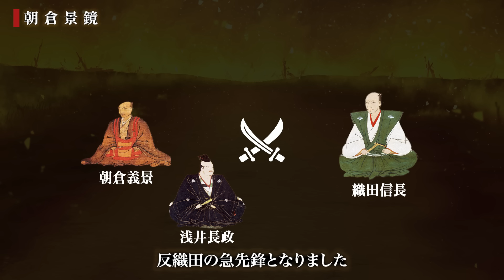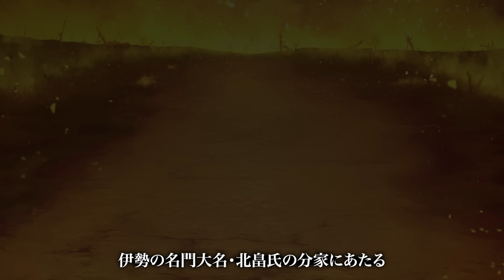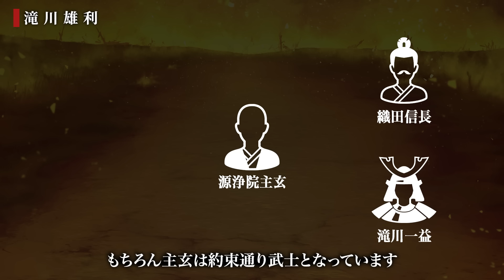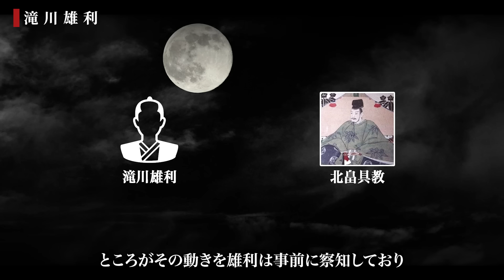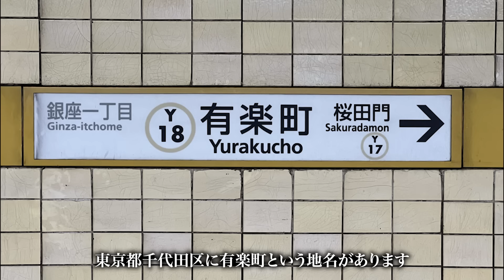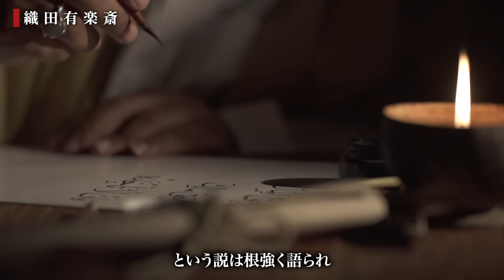戦国最悪の卑怯者たちの末路がヤバかった…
今回は「戦国時代の卑怯者たち」を５人厳選してご紹介します。
▼目次
0:00 イントロ
0:28 朝倉景鏡
3:09 荒木村重
5:47 滝川雄利
8:20 小山田信茂
11:08 織田有楽斎